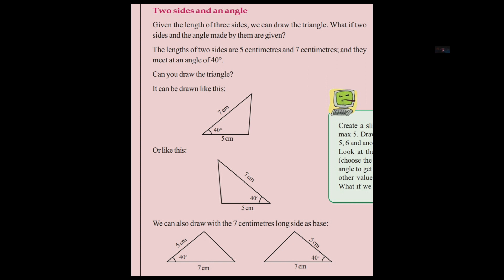Std 8 mathematics Chapter 1#onlineclass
Std 8 ലെ Mathematics പാഠഭാഗങ്ങളും ചോദ്യങ്ങളും ചെറിയ വീഡിയോയിലൂടെ പഠിപ്പിക്കുന്ന പരമ്പര, മലയാളം / ഇംഗ്ലീഷ് മീഡിയം വിദ്യാർത്ഥികൾക്ക് ഉപകാരപ്പെടുത്താം.